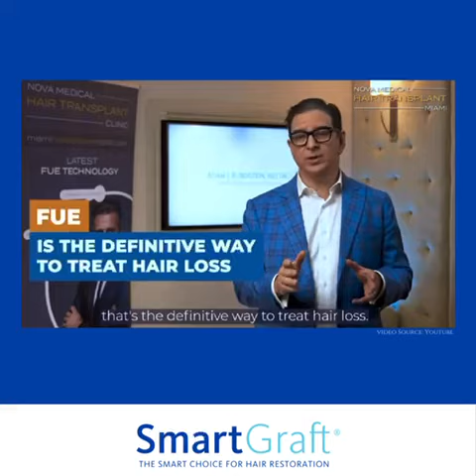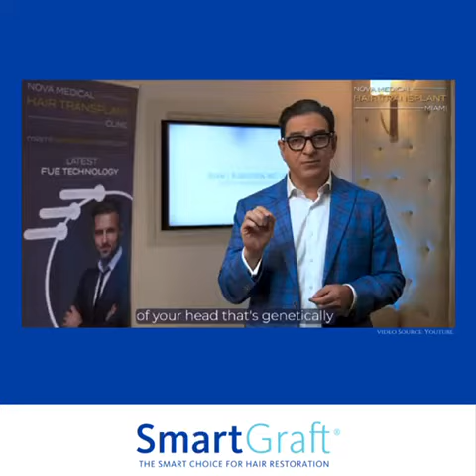unknown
SmartGraft physician, Dr. Adam Rubinstein shares the benefits of permanent restoration with FUE. to learn more or to find a physician nearest you.